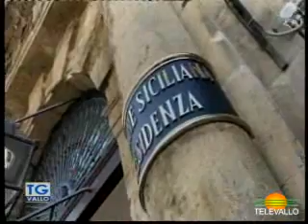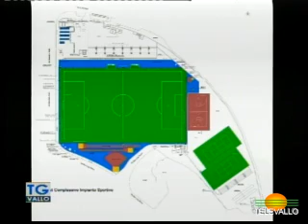TgVallo 16 maggio 2023